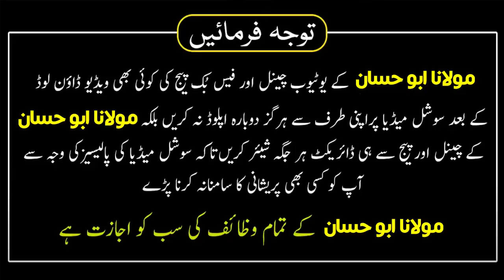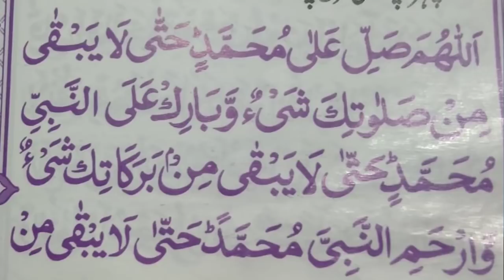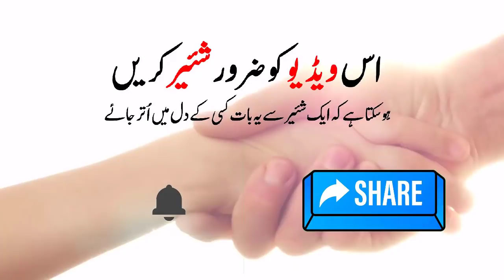Reading once in the morning and evening makes your face shine like the moon